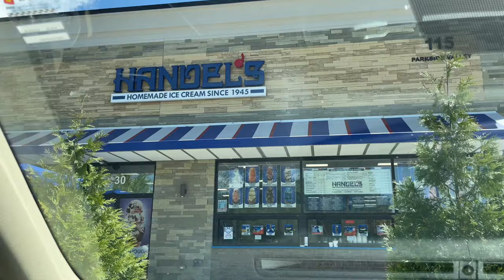A week to ourselves!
We have been blessed with a week to ourselves. This is our first time outside of the community in a long time. We decided to vlog some moments throughout our day.

Support our YouTube content and more!